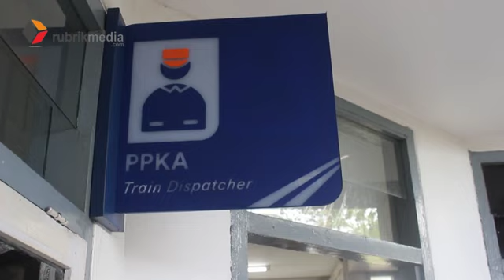KECELAKAAN KERETA BABARANJANG DI RENGAS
RURIK,LAMTENG - Kecelakaan maut terjadi antara dua kereta api batubara rangkaian panjang atau Babaranjang di KM 47 tepatnya kecelakan terjasi di dekat  Stasiun Rengas Kabupaten Lampung Tengah pada hari Senin (07/11).Sekitar pukul 02:24 WIB.

Kecelakaan yang terjadi akibat  Human Error tersebut  menyebabkan 4 orang terluka cukup serius. Dari pantaun dilokasi kejadian nampak dua kreta Babaranjang ringsek akibat bertabrakan dari dua arah yang berlawanan.

Pristiwa na’as  terjadi saat kereta api babaranjang bermuatan No PLB 3031A dari arah Palembang Sumatera Selatan menuju  Tanjungkarang Bandar Lampung  berhenti menunggu  Kereta api babaranjang No PLB 3056A memintas dari arah berlawanan. namun tak disangka kereta api berada di jalur yang sama, sehingga tabrakan keduanya tak bisa lagi dihindari.

Tidak ada korban jiwa meninggal  dalam peristiwa tersebut, namun kedua masinis serta dua asisten masinis  mengalami luka-luka yang cukup serus, dan segera dilarikan ke rumah sakit Urip Sumoharjo Bandar Lampung untuk  dilakukan perawatan medis.

Menurut keterangan Kabag Humas Drivre IV Tanjung Karang Jaka Jarkasih, yang berada di lokasi kecelakaan, sementara ini dugaan kecelakaan terjasi akibat Human Error petugas ,namun  PT K.A.I saat ini masih mendalami pristiwa kecelakaan ini,dan proses investigasi penyebab kecelakan serta evakuasi masih diupayakan oleh Perusahaan ular besi tersebut.”Sementara kamai akan serahkan pada tim pusat,kami akan focus dulu untuk evakuasi,”terangnya.(mr)